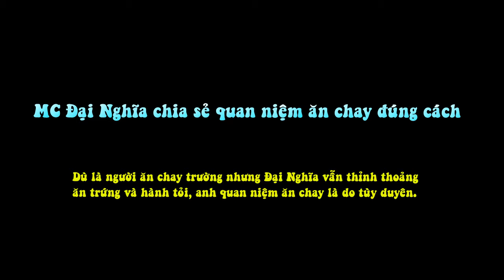Đại Nghĩa Chia Sẻ Quan Niệm Ăn Chay Đúng Cách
Dù là người ăn chay trường nhưng Đại Nghĩa vẫn thỉnh thoảng ăn trứng và hành tỏi, anh quan niệm ăn chay là do tùy duyên.

"Ăn chay sao lại ăn trứng, sao lại ăn hành tỏi?" là câu hỏi mà MC Gương mặt thân quen thường xuyên được nghe khi mọi người thấy Đại Nghĩa đăng những món chay thỉnh thoảng có trứng gà hay hành tỏi lên trang cá nhân. Chia sẻ về chuyện này, Đại Nghĩa cho biết: "Nghĩa ăn trứng gà công nghiệp, là trứng con gà được nuôi trong chuồng, chỉ có nhiệm vụ đẻ trứng mà thôi, không có trống tức là không có một mầm sống nào trong đó cả".

Đại Nghĩa cho rằng việc ăn chay xuất phát từ lòng từ bi của người. Không muốn sát hại một sinh vật còn đang sống để bồi bổ cho cơ thể mình hoặc chỉ đơn giản để thỏa mãn vị giác. Đó là mục đích chính của việc ăn chay, không muốn sát sinh để tạo nghiệp

Nhìn con gà con vịt đang nhởn nhơ ngoài sân cùng đàn con, nhưng chỉ khoảng 30 phút sau nó đã được dọn lên mâm với đủ kiểu nấu nướng thì mình thấy không đành. Vì vậy khi Đại Nghĩa ăn chay, anh hiểu rõ mục đích của việc vì sao mình ăn chay nên không nề hà việc đụng muỗng đũa với người ăn mặn, Nghĩa vẫn ăn hành tỏi và dĩ nhiên Nghĩa vẫn ăn trứng công nghiệp vì biết rằng mình không đang giết một con gà con nào để ăn cả (miễn là đừng ăn trứng vịt lộn thôi).

Thầy Thích Chân Quang cũng giảng rất nhiều lần về việc này. Trong một chương trình ăn chay vì môi trường, thầy Thích Phước Tiến cũng đã nói rất cương quyết và mạnh mẽ rằng: "Ăn chay ăn trứng công nghiệp được và không có một tội lỗi nào cả".

Phật không ăn tam tịnh nhục:

1. Không ăn con vật khi nhìn thấy nó bị giết.

2. Không ăn con vật khi nghe tiếng kêu của nó lúc bị giết.

3. Không ăn con vật khi "nghi" là người ta giết nó để dâng cho mình ăn.

Điều này cho thấy đức Phật đã không chấp vào việc ăn món ăn có thuần chay hay không. Vì cái chính là cái tâm của Phật từ bi không bao giờ muốn giết hại một sinh vật nào cả. Còn lại vạn sự tùy duyên.

Đến tận bây giờ khi đi ngang những hàng quán nấu nướng tỏa khói mù mịt thơm phức, Đại Nghĩa vẫn biết rằng đó là món ăn ngon, vẫn biết rằng món ăn đó hấp dẫn và kích thích vị giác chứ không cảm thấy tanh tưởi hay lợm giọng gì cả. "Chỉ có điều là mình không muốn ăn mà thôi. Vì mình biết rằng để có được món ngon đó thì một sinh vật đã phải bỏ mạng, dù rằng phần đông vẫn còn quan niệm "vật dưỡng nhơn". Sinh vật nào cũng yêu quý mạng sống của mình, cũng biết sợ biết đau khi bị người ta cắt tiết lột da. Biết vậy nên mình không muốn ăn nữa mà thôi", Đại Nghĩa tâm sự.

Ăn chay hay ăn mặn tùy vào quan điểm và suy nghĩ của mỗi người. Đại Nghĩa ăn chay nhưng anh không bao giờ lên tiếng chê bai hay khích bác gì những người ăn mặn. MC đa tài cũng không cố tỏ ra khác biệt khi phải đi ăn tiệc hay ăn quán với bạn bè. Nhà hàng nào quán ăn nào giờ cũng có vài món chay trong thực đơn. Hoặc chí ít họ cũng làm được đĩa mì xào rau củ hoặc đậu hũ chiên, rau muống xào tỏi... Và Nghĩa luôn mời mọi người cứ tự nhiên ăn chung chứ không ngại gì cả. Như vậy cái việc ăn chay của mình nó không làm cho mình trở nên cách biệt với mọi người.

Đại Nghĩa chia sẻ những món chay mình nấu trên trang cá nhân cũng chẳng phải vì muốn khoe tài nấu nướng, mà chỉ để muốn mọi người thấy món chay ngon và hấp dẫn như thế nào. Đó cũng là cách để mọi người thấy việc ăn chay trở nên nhẹ nhàng hơn.

Có một người bạn của Đại Nghĩa vốn ăn mặn nhưng khi làm bạn với Nghĩa thấy anh ăn chay hàng ngày cũng như thấy những món chay Nghĩa làm thì bây giờ đã chuyển qua ăn chay luôn mà không ăn mặn nữa. Không quá khó như mọi người vẫn nghĩ.

Để chốt lại về chuyện ăn chay, Đại Nghĩa cho biết thêm: "Quan điểm về việc ăn chay của Nghĩa là vậy xin chia sẻ với mọi người. Sẽ có người đồng tình, cũng có người phản đối. Không sao cả. Vẫn lại là một chữ duyên".